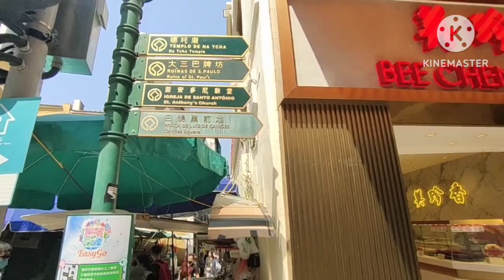Visiting Ruins of Saint Paul's Macau and Going to"The Wynn Palace|Leci Ram vlog